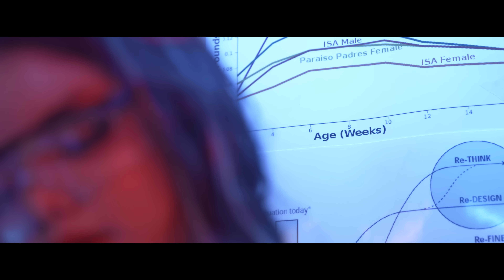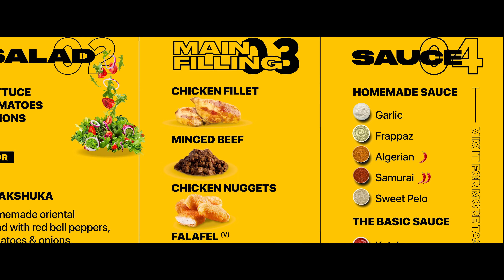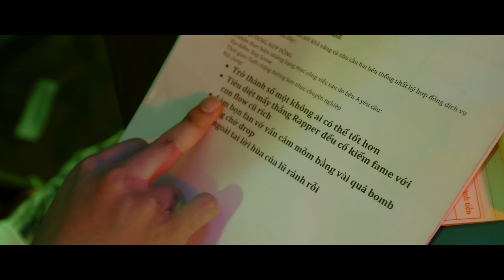WXRDIE - VERSES ft. wokeupat4am & NICK SCHMIDT (OFFICIAL MV)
84GRND & Playground Management Present
Special thanks to Monster Energy
In Collaboration with Yacht & Boat Club
Video by Visual Light & Playground Productions

Starring: WXRDIE
Music Producer: wokeupat4am & Nick Schmidt

Executive Producer: Yannick van Draanen
Line Producer: Micka van Draanen, Gin Dinh
Project Supervisor: Sammy Nguyen, Flaminhgo
Cast: ABG Tina, Ha My, Ha Thanh, Ha Chau, Grillz by Bi Nguyen

Director: Zach Charly
Assistant Director: Tu A. Vo
Director of Photography: Zach Charly
Camera Operator: Zach Charly
Lighting Equipment: TL Productions
Art Department: Pablo Lipchitz
M.U.A & Hair: Yen Ngoc Dinh

Editor: Zach Charly
Color Grading: Hoang Quan
VFX: Zach Charly
Graphic Designer: Luu Thanh Ha
Location: Cyril Kongo Hanoi Gallery, Grillz By Bi Nguyen, Hey Pelo
Stunt Bike: z300 Vietnam

© Bản quyền video thuộc về 84GRND, vui lòng không reupload.